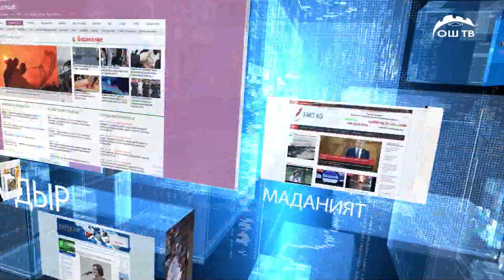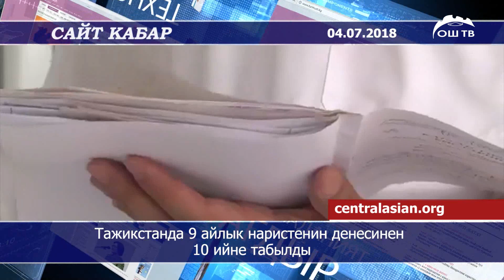Сайт кабар | Кытайдан аткезчилик менен импорттолуп жаткан тоок эттери кармалды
Сайт кабар | Оштун борбордук базарындагы 8 контейнер өрттөнүп кетти